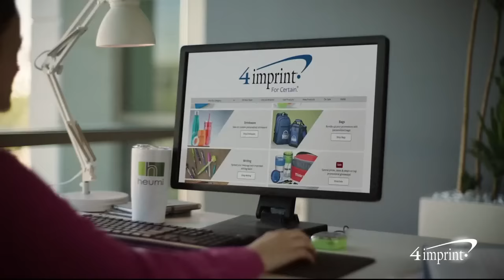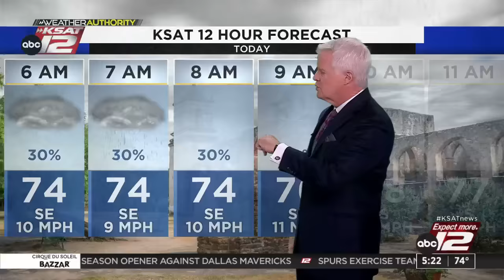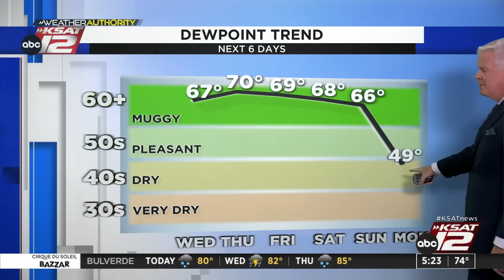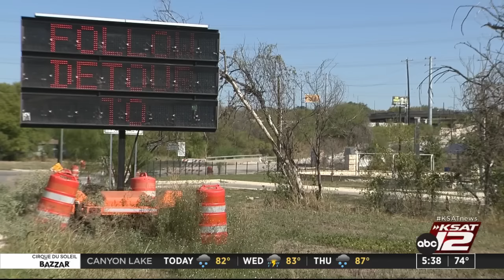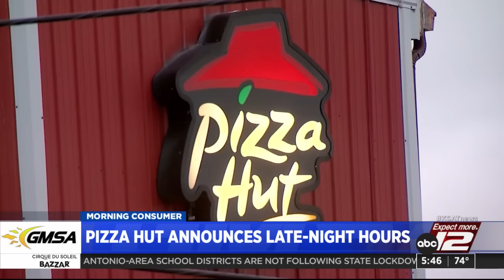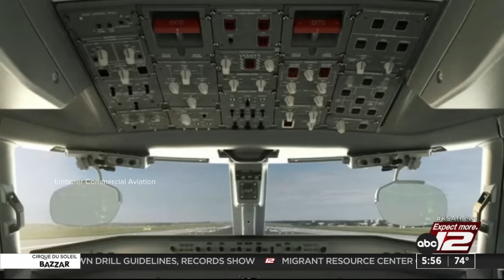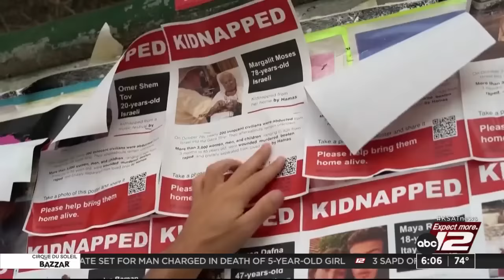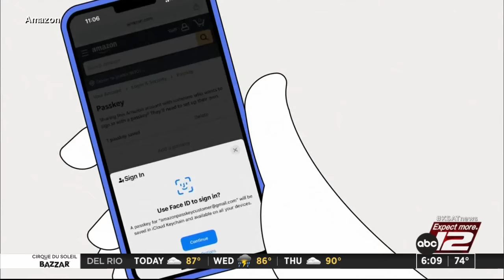Good Morning San Antonio 5:00a : Oct 24, 2023